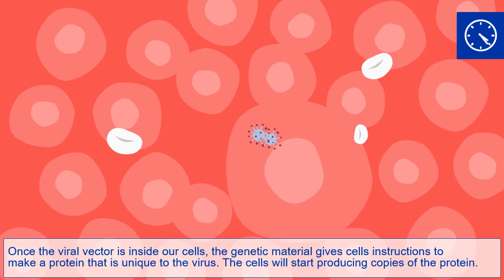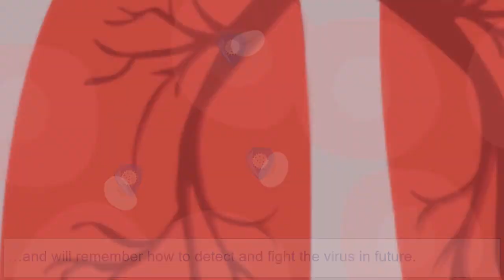COVID-19 Vaccines - What is a viral vector vaccine?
Viral vector vaccines use a modified version of a different virus (the ‘vector’) to deliver important instructions to the cells. Watch this short video to learn more about how viral vector vaccines work to help lower the chances of getting COVID-19 if you encounter the coronavirus.